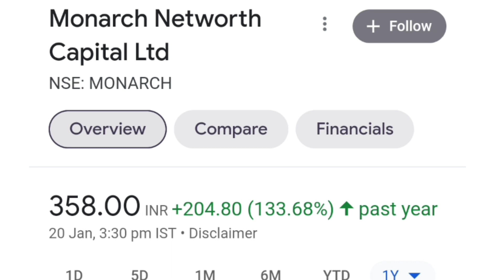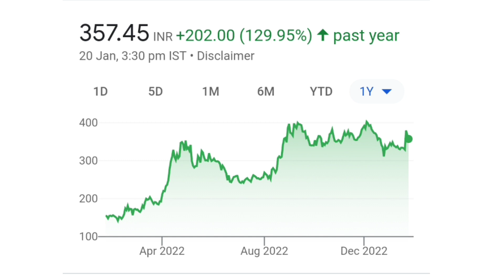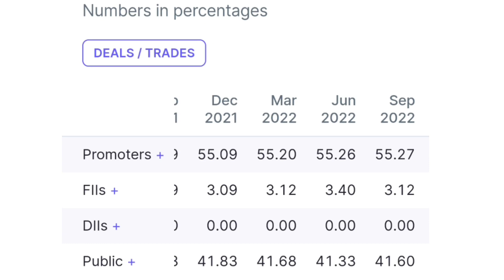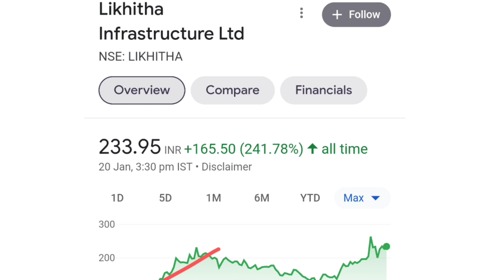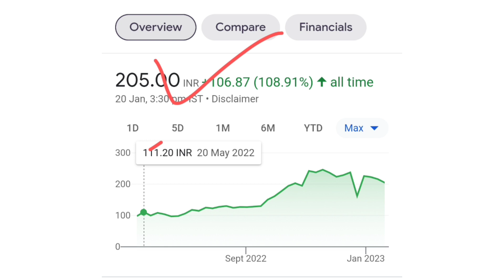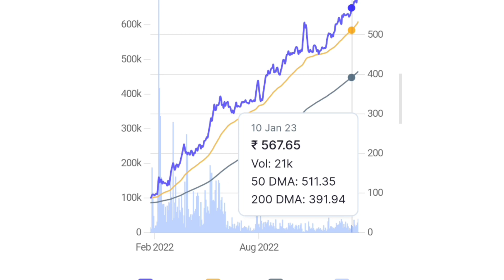top 5 penny stock in 2023 | high cagr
debt free penny stocks below 10 rupee 🔥 debt free penny stocks under rs 10 🔥 penny stocks

debt free penny stock under 1:-

topics include:-
monarch networth share latest news
monarch networth share price
likhita share price
likhita share latest news
Lancer container share latest news
Lancer container share price
mb product share price

Penny Stocks
best Penny Stocks to by now
penny Stocks to buy tomorrow
debt free stock, debt free penny Stocks

below 1rs share price list
best penny stock under 1 rs
debt free penny stocks below 1 rupee
multibagger stocks 2022 india below
1 rs debt free share
penny stock penny stock 2022